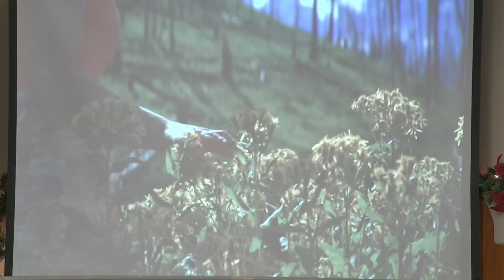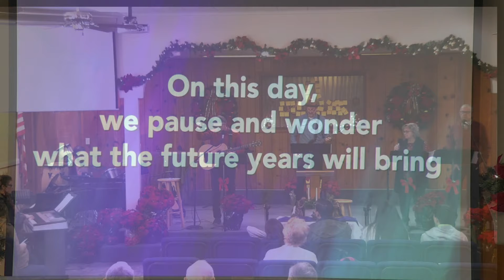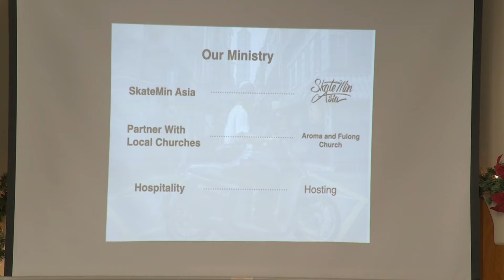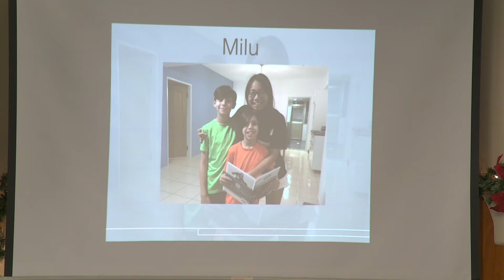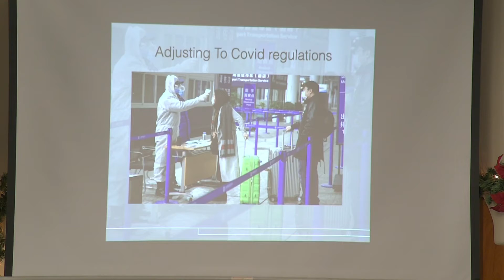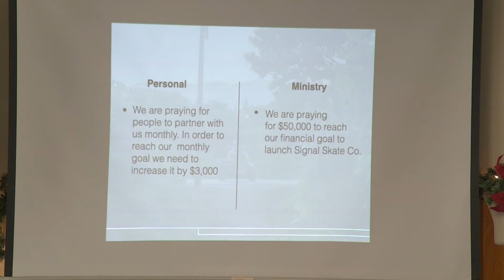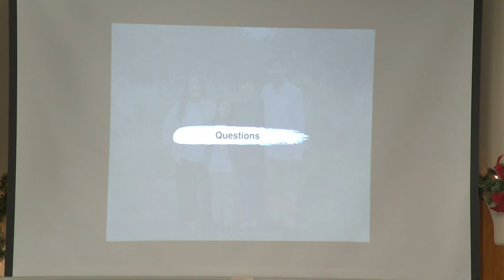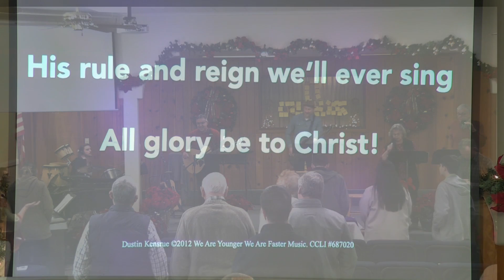Worship Service (January 2, 2022)